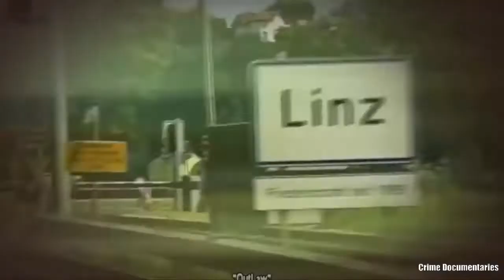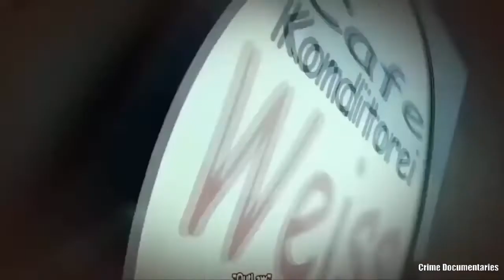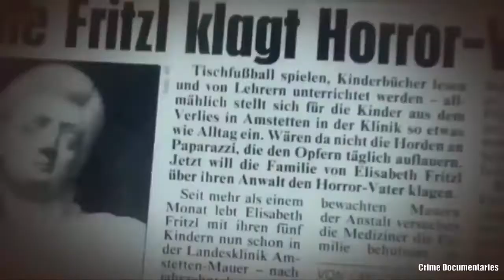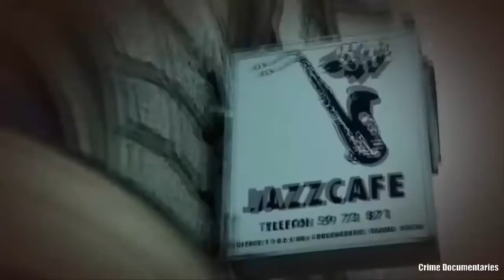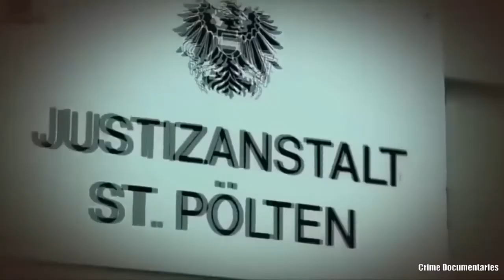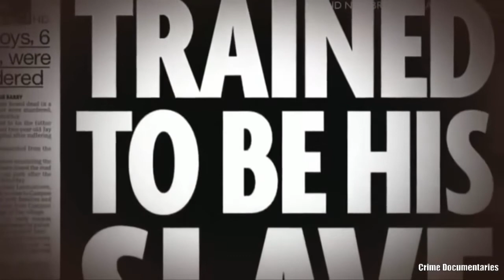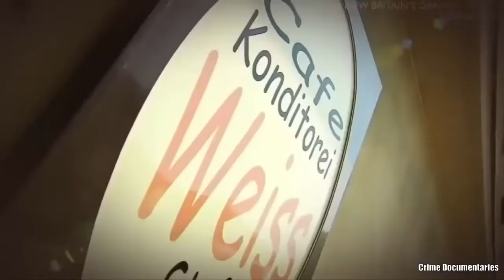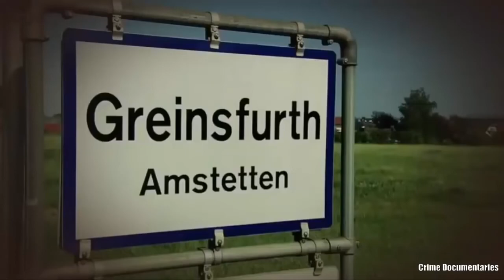Josef Fritzl | The Monster of Amstetten | Crime Documentaries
The Fritzl case emerged in April 2008 when a woman named Elisabeth Fritzl (born 6 April 1966) told police in the town of Amstetten, Austria, that she had been held captive for 24 years behind eight locked doors in a concealed corridor part of the basement area of the large family house by her father, Josef Fritzl (born 9 April 1935), and that Fritzl had physically assaulted, sexually abused, and raped her numerous times during her imprisonment.The abuse by her father resulted in the birth of seven children; four of whom joined their mother in captivity (one dying just days after birth), while the other three were raised by Fritzl and his wife, Rosemarie, having been reported as foundlings.